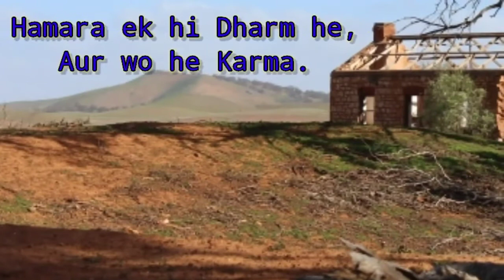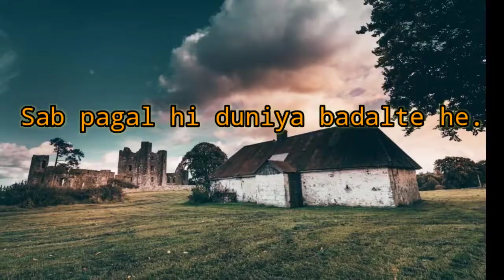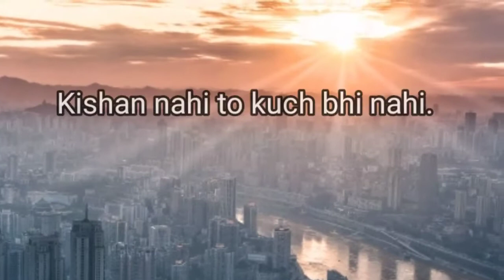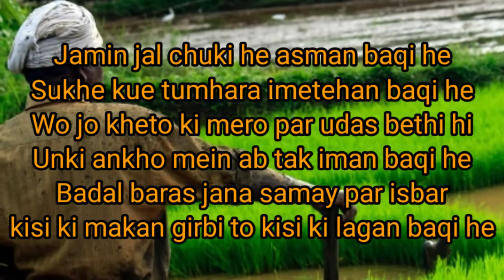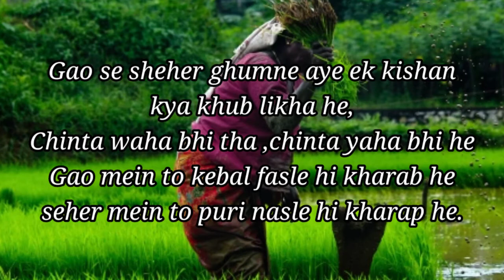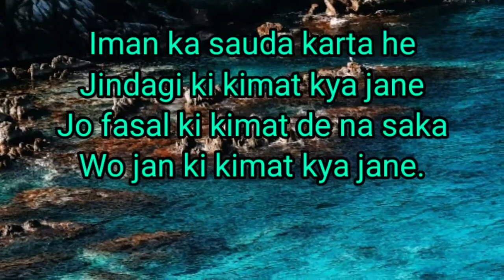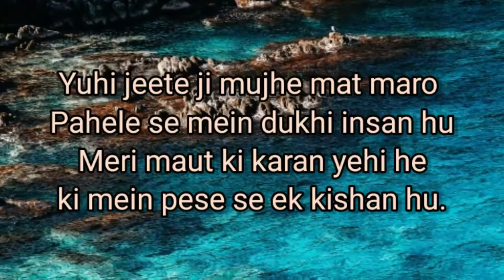Protesting Life STORY of FARMERS भारतीय़ किषानो कि संघर्ष कि आसली दुःखद और दर्द भरि काहानि।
ईस भिडिय़ो से आप जान लोगे की जो हामारा पेट का गुजारा करता है ,केय़से हम दुष्मन के तरा उनछे मु फेरा लेते है।हम कभी जानने की कौशिश ही नहि करते है की उनकि जिन्देगी कैय़से चल रहे है।आगर हाम  गौर छे देखे तो देख पायेङ्गे की हामारा अन्न दाता ही धुप,बार ,बारिष से फसल को बाचाते हूहे अपने लिहे ही खाना नहि बाँँचा पाते।जिन्देगी से ताङ्ग आके आत्महत्या कर लेते है।
हामाारे लिय़े ईससे बड़ी दुखकी बात और क्या हो सकता है।

हमसबको जागना होगा,हमको किषान के लिय़े लरना होगा।लेेकिन नरेेन्दद्रर मोदी जी किषानो के लिये जो य़ोजना बना रहे है उसकेे लिहे उने मेे धनयबाद देना चााहुङगा।
सिर्फ सरकारका जागना छे कुछ नेेेहि बदल ने बाला ,हम सबको एक साथ जागना होगाा।
ईस भिडिय़ो के अन्त मे जो शाय़ेेेरी बाताय़ा गेेेय़ा उसको जारा मेहेसूस करना।

Images credit -